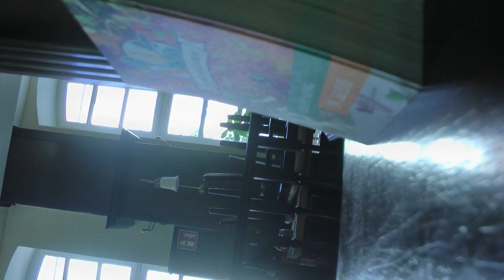Ein neuer Koch (Diesmal wirklich ;) - Erstes Konzert in Planung - Gründungstagebuch #30- vegan essen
Ahoi ihr Lieben

Wir planen unser erstes Konzert zum 5.9.15 mit "Unpaintet Blue"
und weitere sind noch in Planung.
Demnächst möchte ich auch die ganzen Crowdfunding-Versprechen mal einlösen^^
Unser neuer Koch Matthias ist diesmal auch in Echt zu sehen^^ Lustiger Typ auf jeden Fall, vieleicht bekommen wir ja mal ein Kochvideo hingebastelt ;)
Unsere heutigen Tagesangebote: Kidneybohnenburger mit Apfel- und Zwiebelringen, dazu Kartoffelpüree

Pikante Rote Beete-Cremesuppe

Cookies

Peacock's Ice Cream-Becher mit Mandelschlagsahne und Früchten

Liebe Grüße
Euer Smutje Heiner